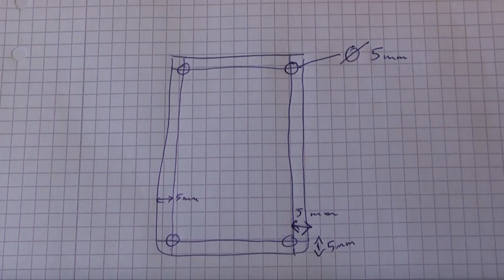Raspberry Pi Plexiglass Case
This video shows how to build a simple but attractive plexiglass case for a Raspberry Pi.  The design is straightforward and can be built using fairly common tools.